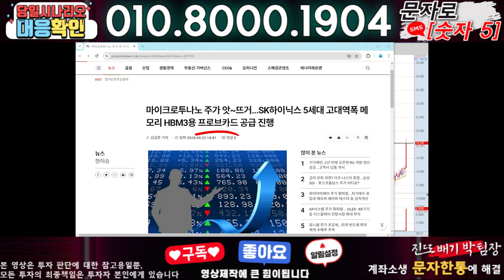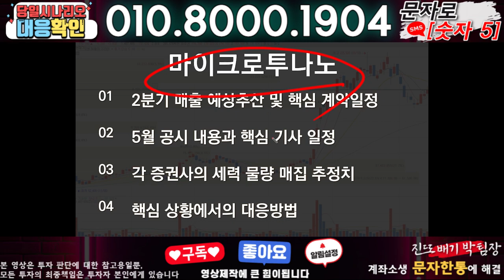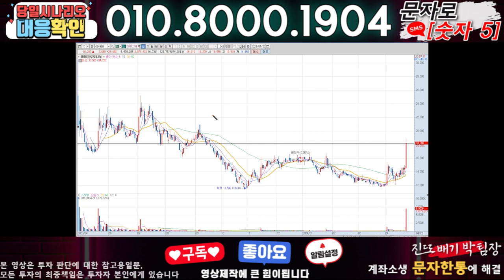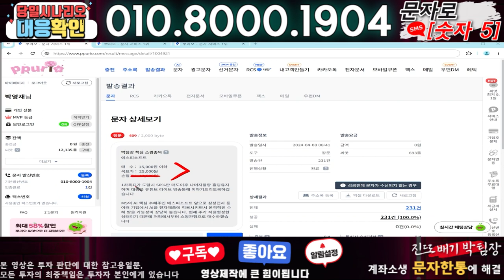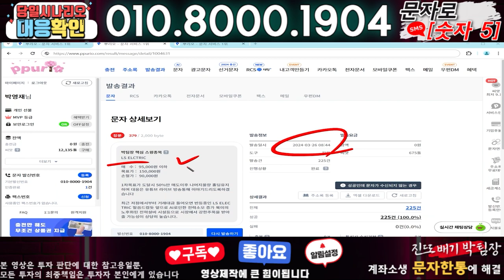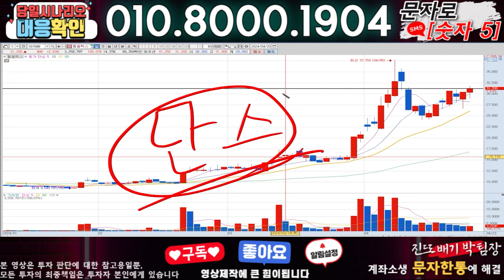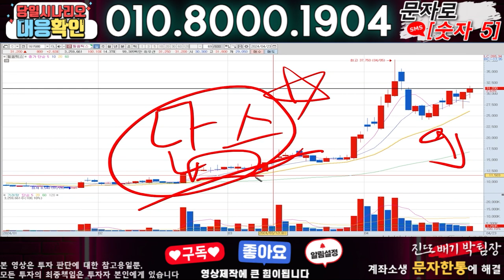마이크로투나노 ) 3분전 기습속보-공식입장발표!! 무슨일인가?